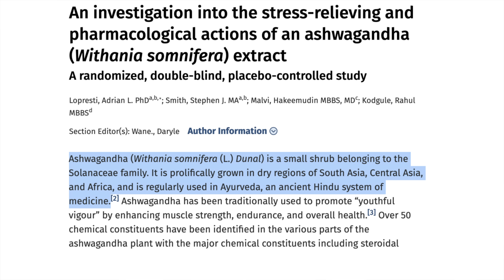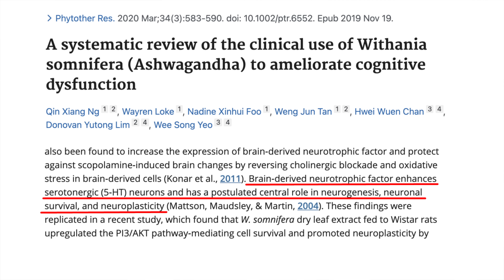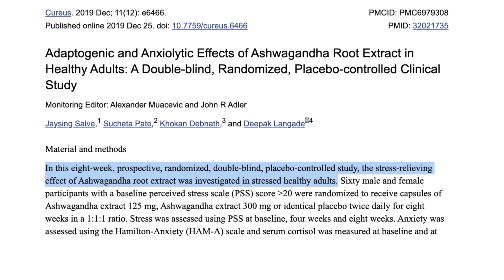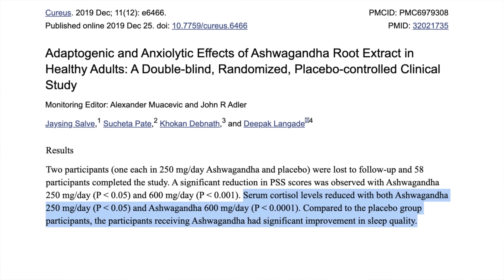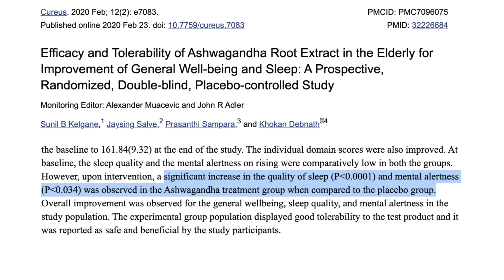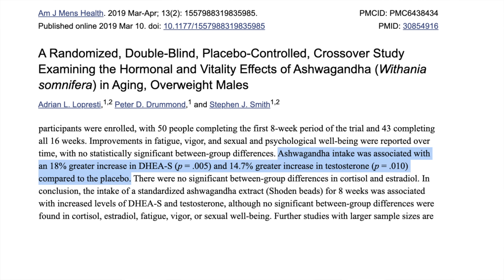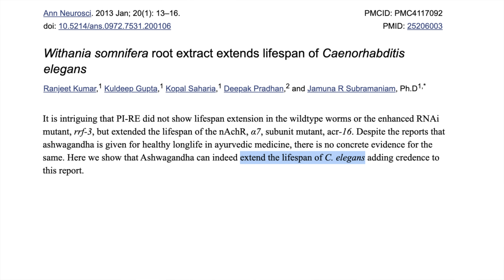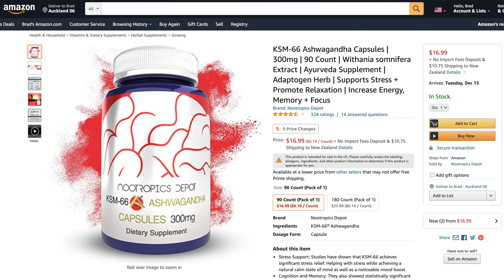Ashwagandha Benefits | Surprisingly Compelling Research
Ashwagandha is an ancient herb regularly used in Ayurveda, an ancient Hindu system of medicine. There are many claimed benefits such as reducing stress and anxiety, reducing cortisol levels, and boosting testosterone. So what does the clinical research actually show?

Supplements I source from Amazon